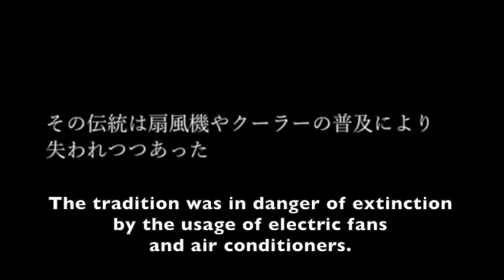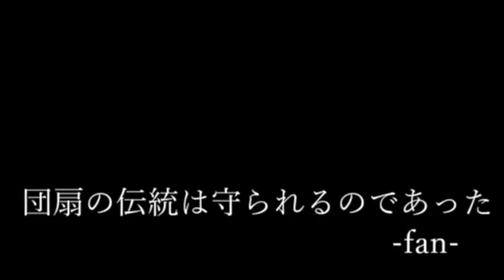Wind generator – SOLECON4th